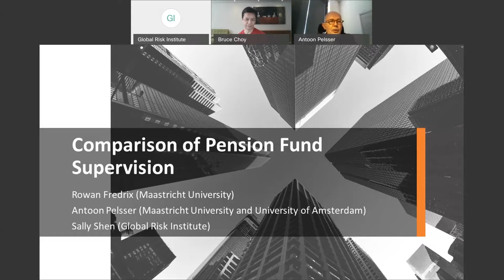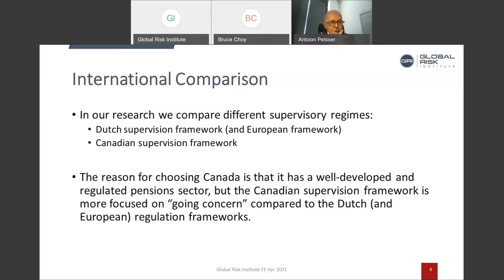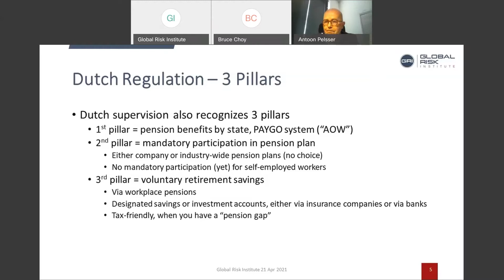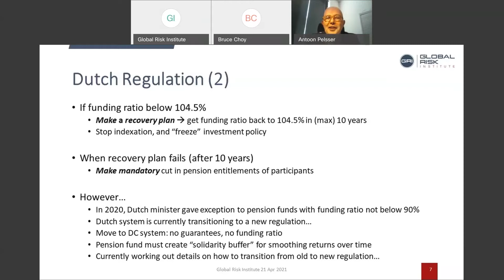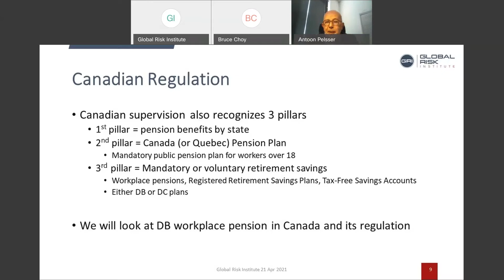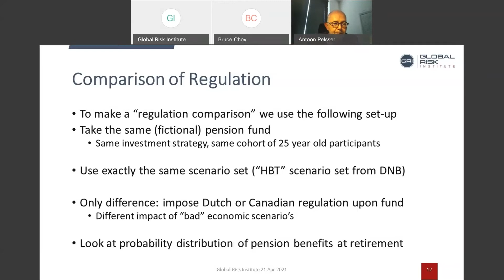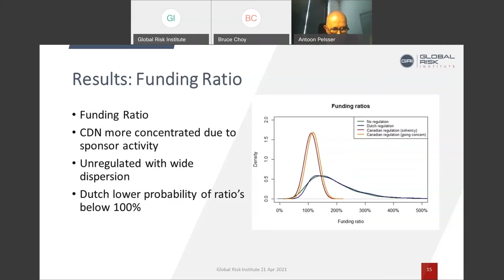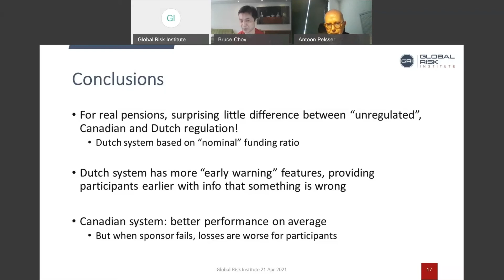GRI National Pension Hub Insight Series Which Pension System is the Best in the World?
Which Pension System is the best in the world? Lessons earned from the Dutch Model.